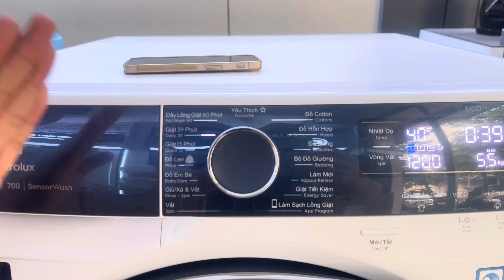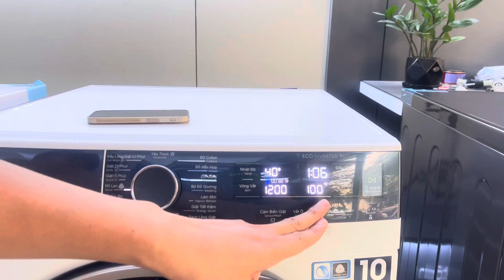Chọn mua máy giặt phù hợp gia đình 4-6 người